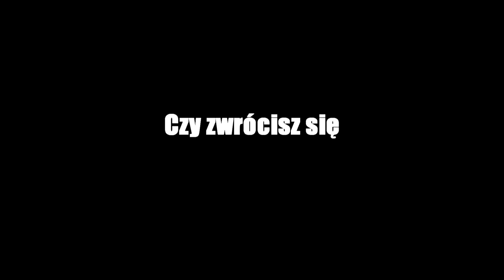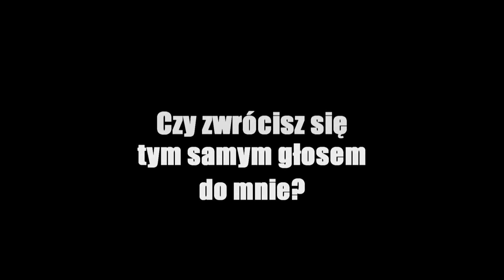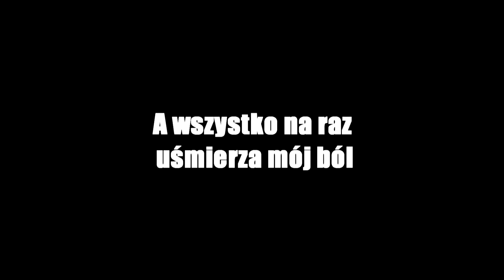Newsboys - One Word (polskie napisy/polish lyrics)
Utwór Newsboys -  One Word z polskimi napisami, serdecznie zapraszam do odsłuchania. Wszystkie prawa należą do Newsboys.